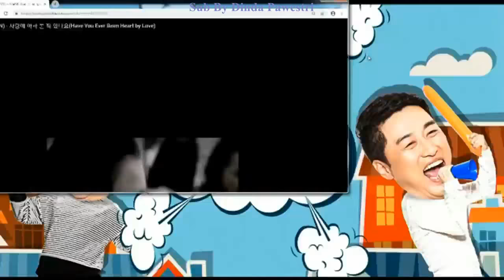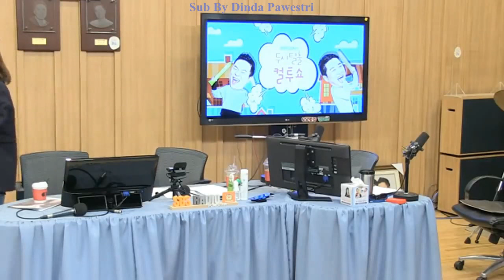[INDO SUB/ENG SUB] 181210 Yoo Seung Ho and Jo Bo Ah at Cultwo Show | My Strange Hero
Sub By @D03961996
Raw Video Credit: 유뀨